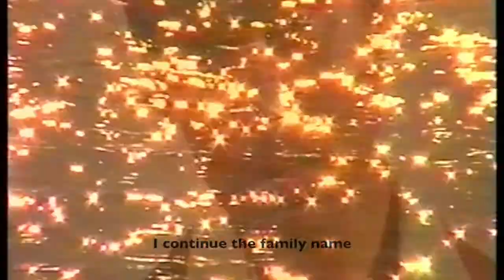Memorabilia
duration 3.27

Memorabilia/Aradhana is a homage to Bollywood cinema. Performed by the artist playing both characters, it is typical in style and content of popular Indian cinema. The subtitles highlight some conflicting truths about the patriarchal culture reflecting the some of the inequalities in one of the world’s largest democracies.